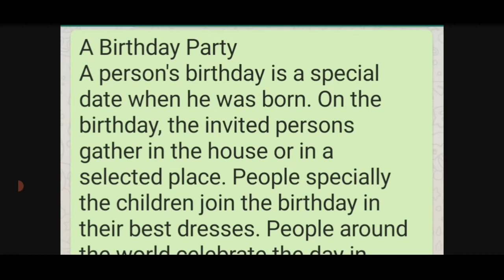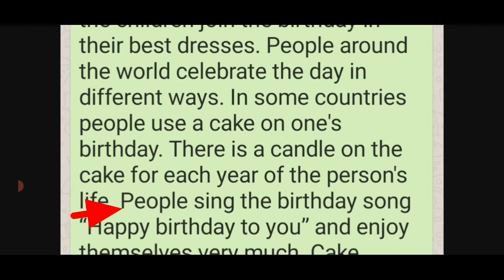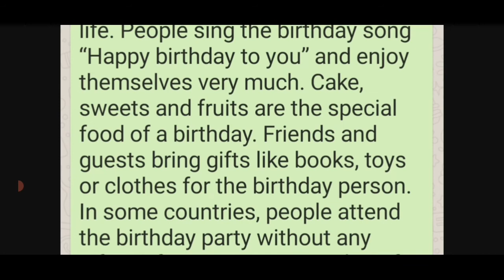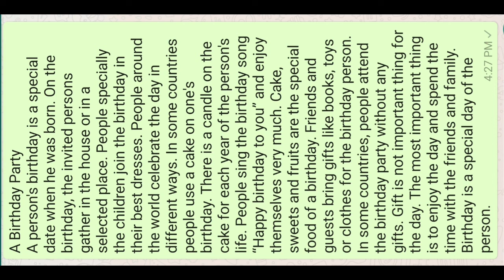Paragraph || A Birthday Party || For Class Five, Six, Seven, Eight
A person's birthday is a special date when he was born. On the birthday, the invited persons gather in the house or in a selected place. People specially the children join the birthday in their best dresses. People around the world celebrate the day in different ways. In some countries people use a cake on one's birthday. There is a candle on the cake for each year of the person's life. People sing the birthday song “Happy birthday to you” and enjoy themselves very much. Cake, sweets and fruits are the special food of a birthday. Friends and guests bring gifts like books, toys or clothes for the birthday person. In some countries, people attend the birthday party without any gifts. Gift is not important thing for the day. The most important thing is to enjoy the day and spend the time with the friends and family. Birthday is a special day of the person.